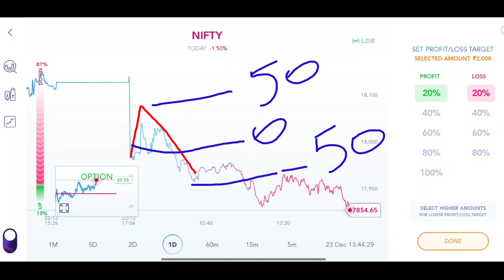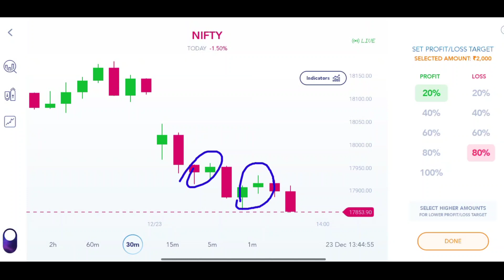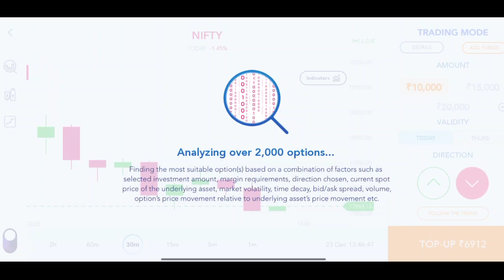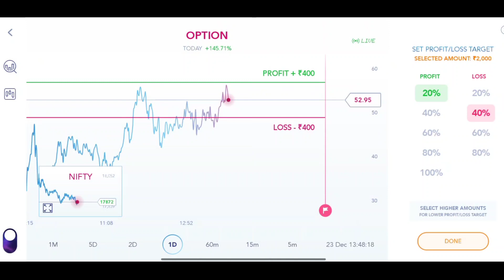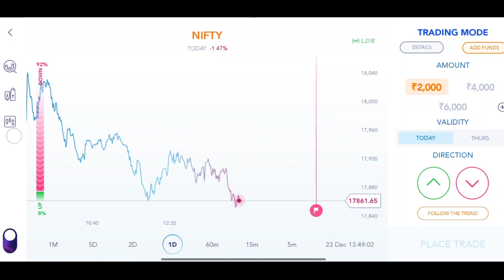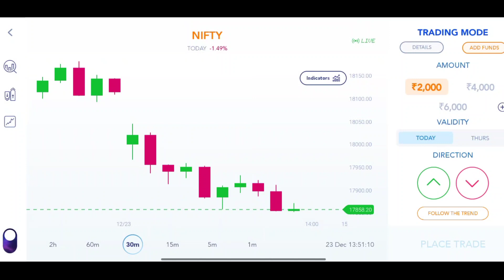Follow This Rules and Make Profit with Save Your Capital Amount | Noob Traders vs Pro Trader Tips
Free Trade & get ₹600!
To open a Demat Account with a few other leading brokers, click on the link given below: